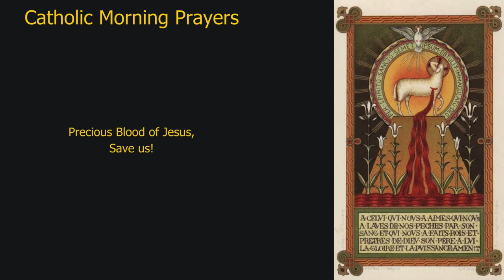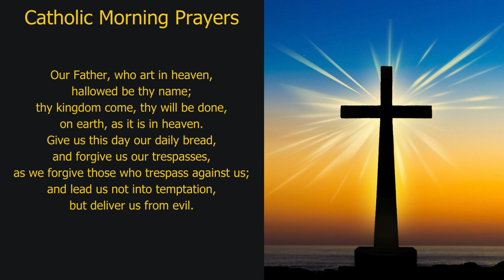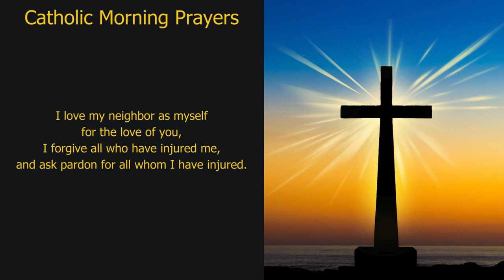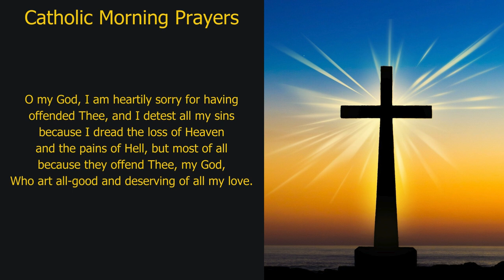Pray Along: Catholic Morning Prayers (Saturday, 23-Nov-24)